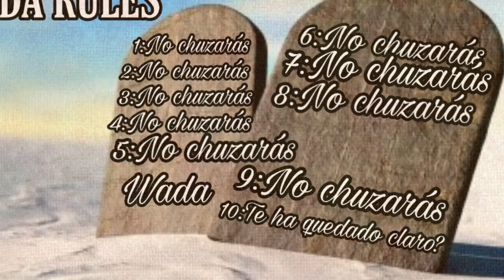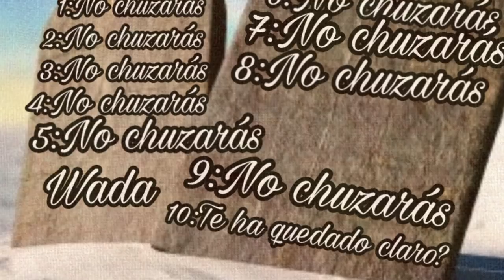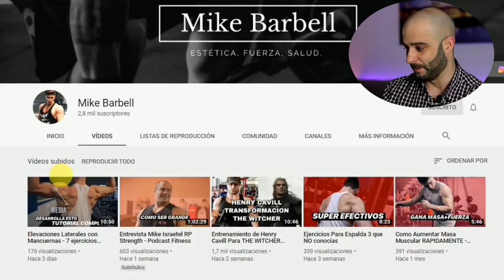🤔COMO DISTINGUIR🔥DOPADOS🔥para DUMMIES[PICO de ORO]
Como distinguir usuarios de esteroides u hormonas anabolizantes.